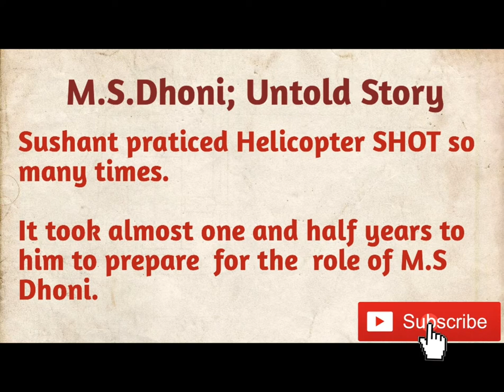Sushant Singh Rajput/Tribute to Sushant Singh /Sushant Singh Photos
This vedio brings you about Sushant Singh Rajput Biography.Lifestyle,Family ,Girlfriends,Education ,his cars and bikes collection.